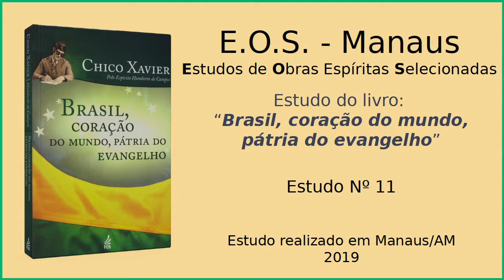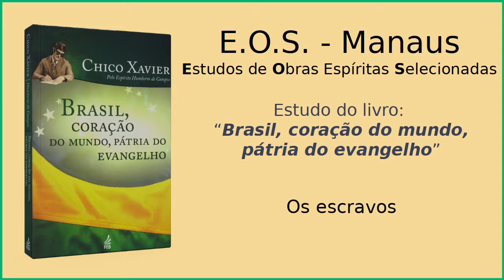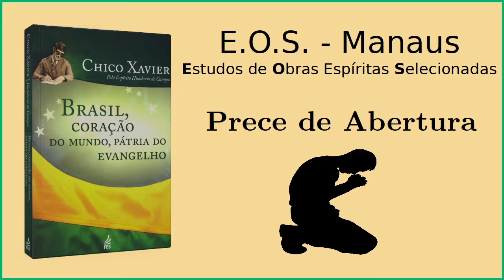Brasil, coração do mundo, pátria do Evangelho - Estudo 11: Cap. 4 (parte 4) e Capítulo 5 (parte 1)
Estudo realizado pelo Grupo EOS em Manaus, da obra "Brasil, coração do mundo, pátria do Evangelho", ditada pelo espírito Humberto de Campos e psicografada por Francisco Cândido Xavier, em 1938.

Esta obra faz uma síntese da História do Brasil, da sua natividade, da origem de sua civilização, da relação com Portugal (pátria-mãe) e demais países, colocada em sintonia com os trabalhos espirituais exercidos por Jesus e seus colaboradores de reger os trabalhos para fazer dessa nação um centro de luz para todo o planeta.  Conseguimos obter, assim, ciência do porquê e das conseqüências dos principais episódios que marcaram a trajetória deste país, bem como: seu descobrimento, independência, guerra do Paraguai, formação da República e a chegada do Espiritismo.

Neste vídeo, conclui-se a leitura do capítulo "Os missionários" e inicia-se a leitura do capítulo "Os escravos".

Bom estudo a todos! E que Jesus nos oriente em nossa caminhada!